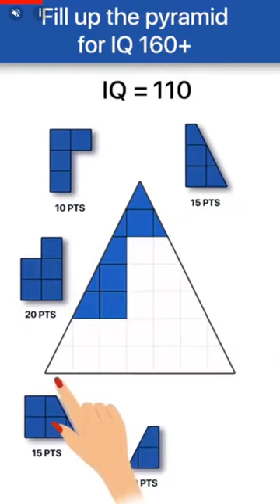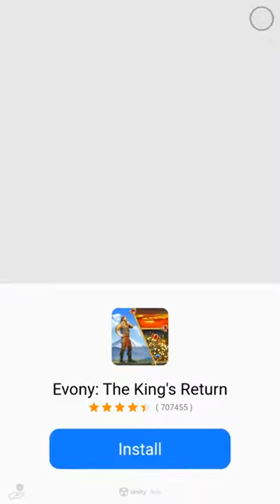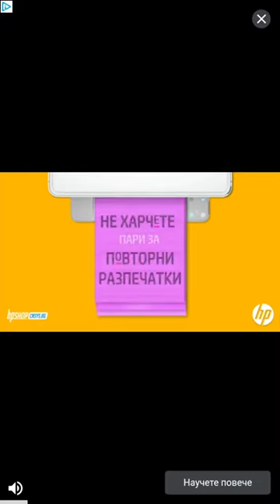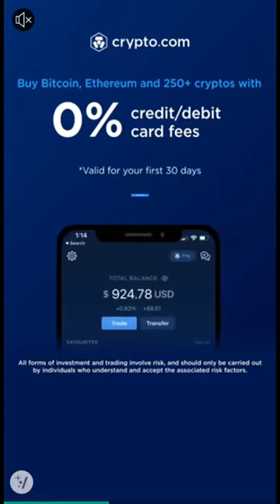Words of Wonders: Crosswords - All Louvre Levels